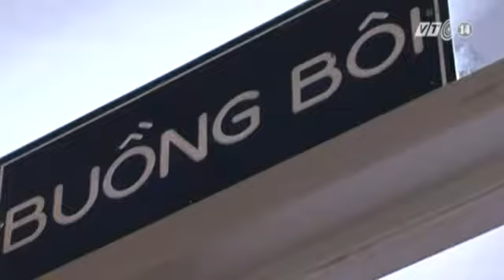Nhiều Trẻ Mắc Bệnh Thủy Đậu Vì Gia Đình Chủ Quan Tại Đà Nẵng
(Nguồn: Truyền Hình VTC14)  Nhiều trẻ mắc BỆNH THỦY ĐẬU vì gia đình chủ quan tại Đà Nẵng